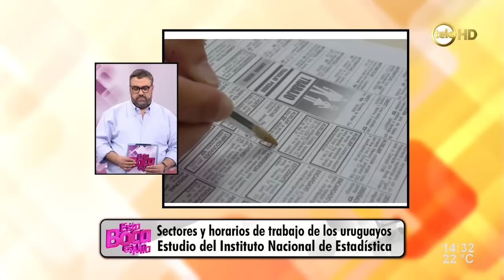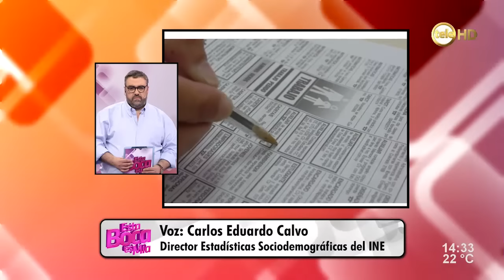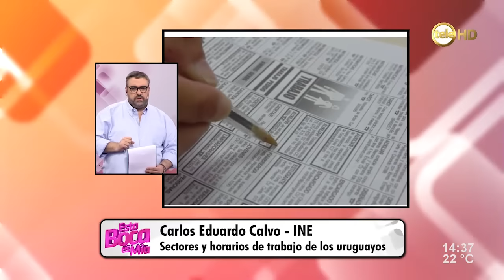Medidas para combatir la delincuencia en el deporte/ 1